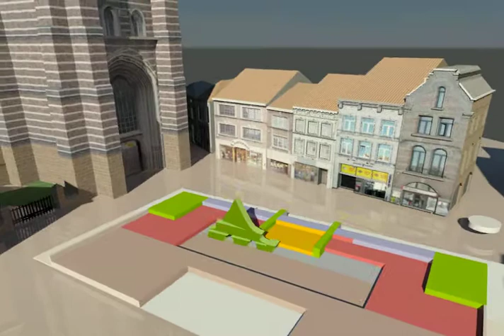Introduction au Jeu de Jean & Alice 2012